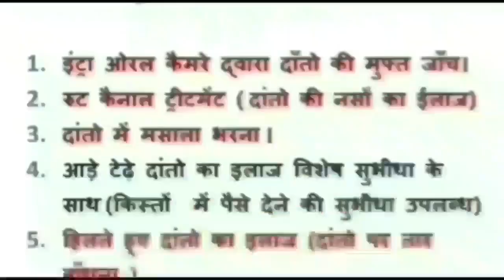damohमहिला कांग्रेस अध्यक्ष ने बगावती तेवर दिखाते हुए निर्वाचन कार्यालय पहुंचकर खरीदा नामांकन पत्र